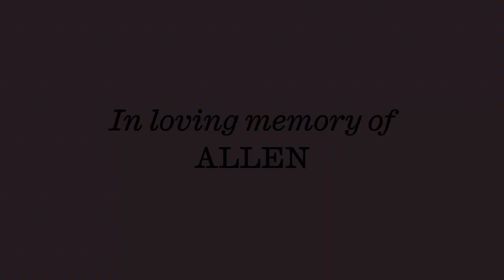Spencer Pratt's Wild World of Hummingbirds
His tabloid days (mostly) behind him, the former bad boy of "The Hills" has fallen in love with something even stranger and more special than celebrity: nature’s teeniest, tiniest bird.